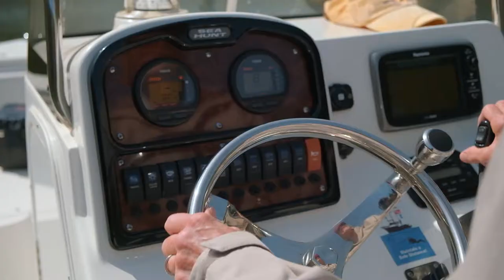Renovated Lakefront Cottage on Lake Glenville